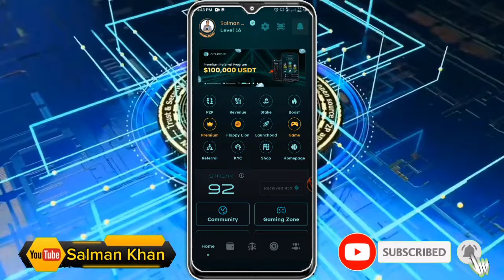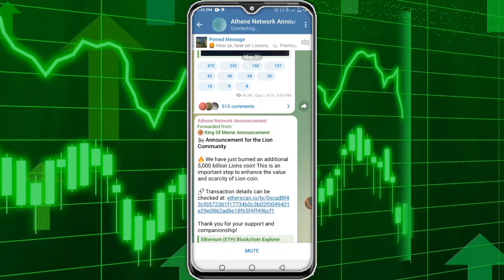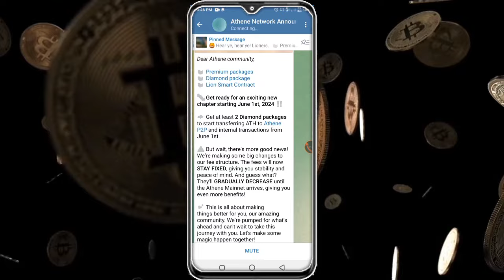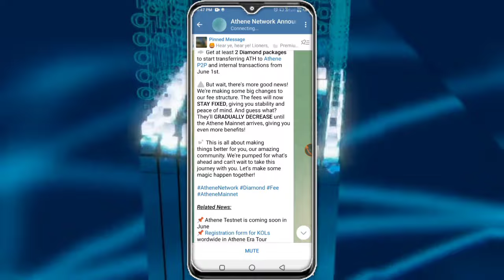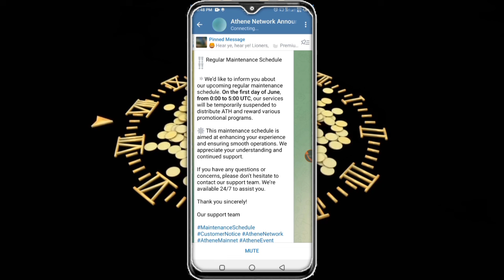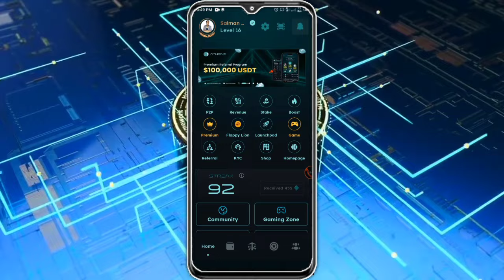Athene Network May 2024 Distribution | Athene Network New Update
🇵🇰🇵🇰ALLAH Hafiz.🇵🇰🇵🇰